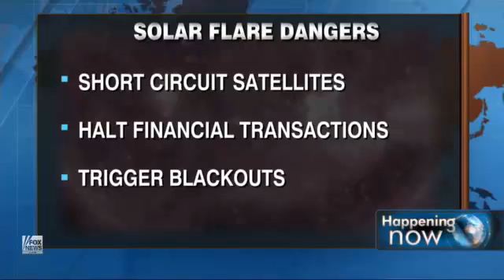Massive Solar Flares - Sept 29 Michio Kaku - Fox News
It seems so much more believable on Main Stream Media...

theDailyTrumpet.blogspot.com

We are making such material available in our efforts to advance understanding of ENVIRONMENTAL, POLITICAL, HUMAN RIGHTS, ECONOMIC, DEMOCRACY, SCIENTIFIC/EDUCATIONAL, and social justice issues, etc. We believe this constitutes a 'fair use' of any such copyrighted material as provided for in section 107 of the US Copyright Law. In accordance with Title 17 U.S.C. Section 107, the material on this video is distributed without profit to those who have expressed a prior interest in receiving the included information for research and educational purposes.

No money may ever be acquired through the use or display of this video to any party.